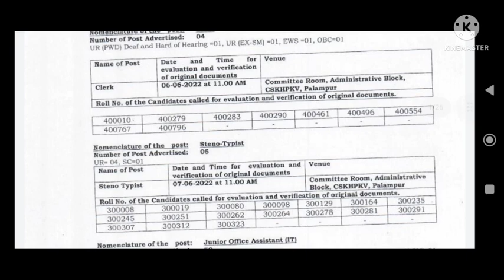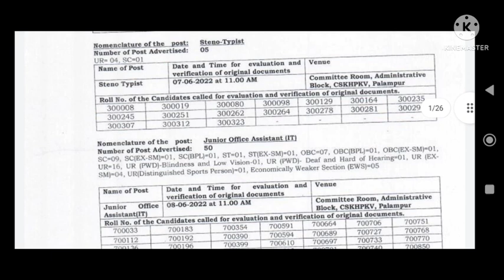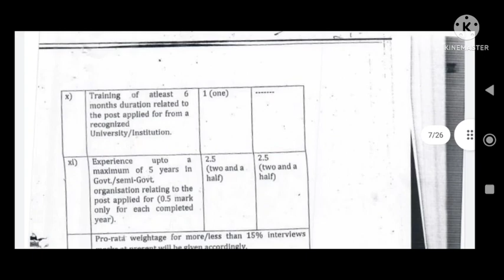CSKHPKV Palampur Clerk, JOA And steno typist Evalution and verification dates